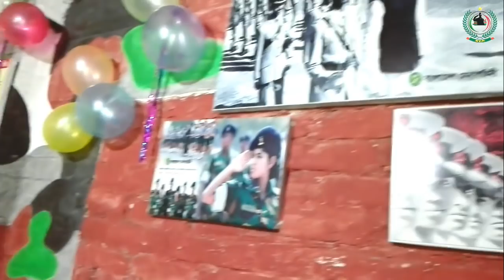সৈনিক হবার স্বপ্নকে পূরণ করতে স্যারের পরামর্শ গুলো শুনুন। ISSB Tips [ISSB Bangladesh] ISSB BD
আবাসিক_সুবিধা_আছে (১৫দিনের কোর্স ফি+থাকা খাওয়া সহ মোট খরচ=৬০০০টাকা)
নতুন_ব্যাচে_ভর্তি_চলছে (১মাসের কোর্স ফি+থাকা খাওয়া সহ মোট খরচ=৯০০০টাকা)
মনেরেখ- এই একাডেমী কোন প্রকার ঘুষ গ্রহন বা জালিয়াতি করে প্রার্থীকে চান্স পেতে কোন প্রকার সহযোগিতা করেনা । এই একাডেমী তোমাকে সঠিক ট্রেনিং,গাইড লাইন,নিবিড় অনুশীলনের মাধমে সামরিক বাহিনীতে চান্স পেতে অভাবনীয় সহযোগীতা করবে।
JOIN_BANGLADESH_ARMY JOIN_BANGLADESH_NAVY JOIN_BANGLADESH_AIRFORCE SOLDIER TRAINING ACADEMY BEST FOR: ISSB COACHING ARMY OFFICER NAVY OFFICER AIRFORCE OFFICER SAINIK AIRMAN